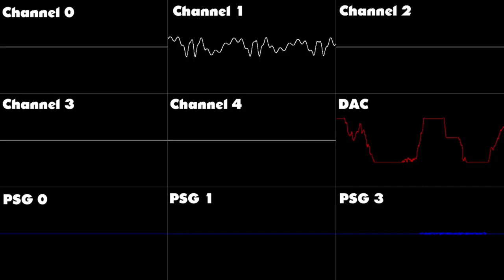Music...Music...CRASH!!!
The original clip is from carpathia808, go show support!